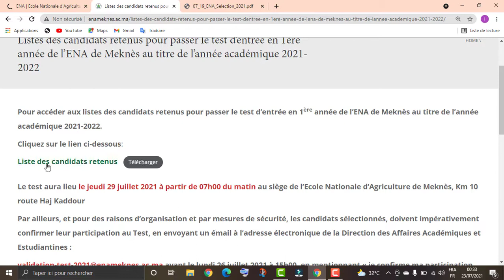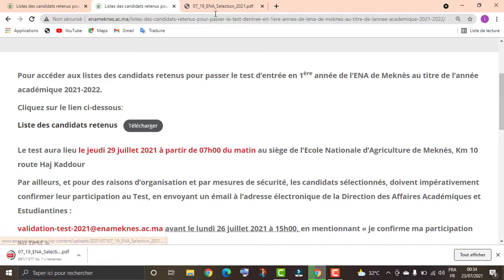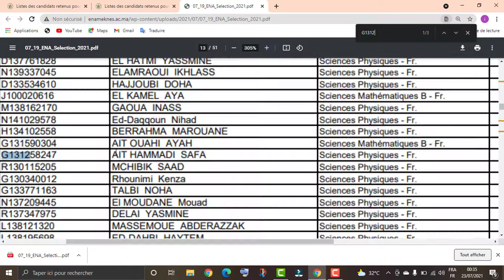نتائج انتقاء مبارة ولوج السنة الأولى بالمدرسة الوطنية للفلاحة بمكناس 2021-2022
نتائج انتقاء مبارة ولوج السنة الأولى بالمدرسة
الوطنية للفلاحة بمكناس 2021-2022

Le test aura lieu le jeudi 29 juillet 2021 à partir de 07h00 du matin au siège de l’Ecole Nationale d’Agriculture de Meknès, Km 10 route Haj Kaddour

Par ailleurs, et pour des raisons d’organisation et par mesures de sécurité, les candidats sélectionnés, doivent impérativement confirmer leur participation au Test, en envoyant un émail à l’adresse électronique de la Direction des Affaires Académiques et Estudiantines :
avant le lundi 26 juillet 2021 à 15h00, en mentionnant « je confirme ma participation au test